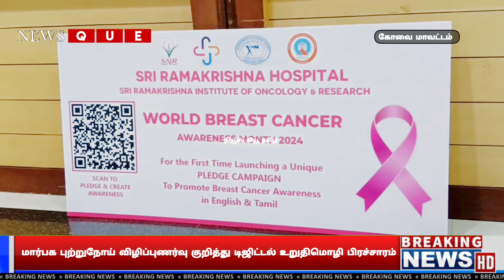COVAI | மார்பக புற்றுநோய் விழிப்புணர்வு குறித்து டிஜிட்டல் உறுதிமொழி பிரச்சாரம்